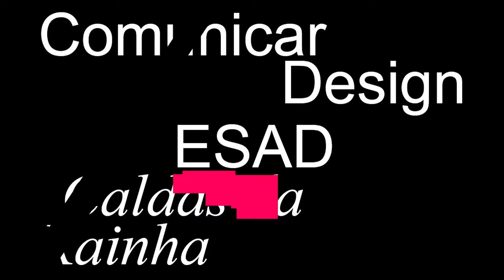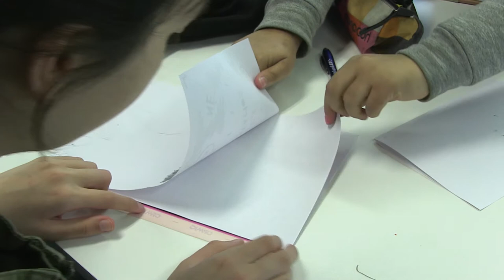CO.D - Workshop - Luís Alegre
LUÍS ALEGRE NASCEU NA ANADIA 1969. FORMADO EM PINTURA, DOUTORADO EM DESIGN. VIVE E TRABALHA EM LISBOA, CONCILIANDO A CARREIRA ARTÍSTICA COM A ACTIVIDADE DE DESIGNER. DESDE A SEGUNDA METADE DOS ANOS 90 DESENVOLVE PROJECTOS QUE CRUZAM MÚLTIPLAS DISCIPLINAS, RELACIONANDO O DESIGN, O VÍDEO E INSTALAÇÕES.

DIRECTOR DO DELLI - DESIGN LUSÓFONA LISBOA. DIRECTOR CRIATIVO DA IDEIAS COM PESO, ATELIER DE COMUNICAÇÃO. EDITOR DA STOLEN BOOKS DIRECTOR DA CABIDE A REVISTA AO VIVO (EM PARCERIA COM JOÃO POMBEIRO) COMEÇOU A EXPOR INDIVIDUALMENTE EM 1995 E A PARTICIPAR EM COLECTIVAS EM 2004.